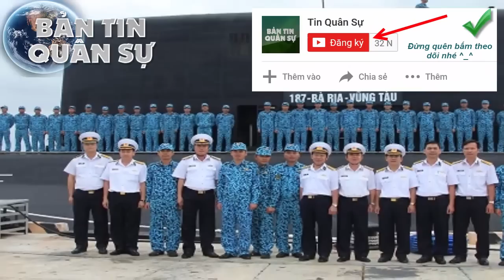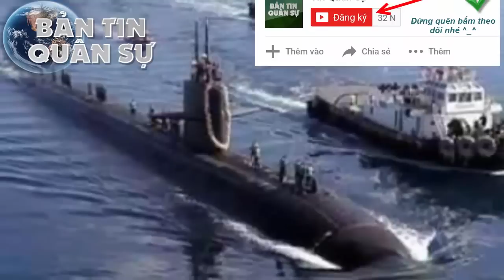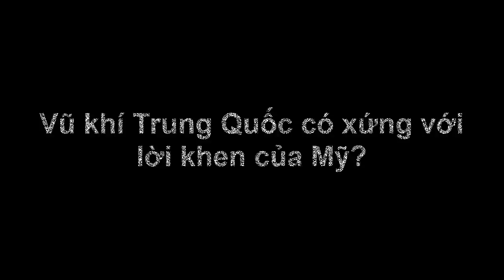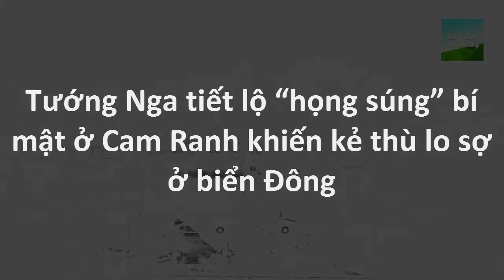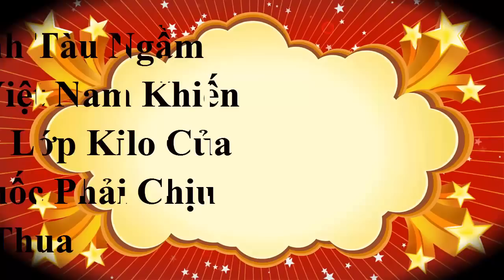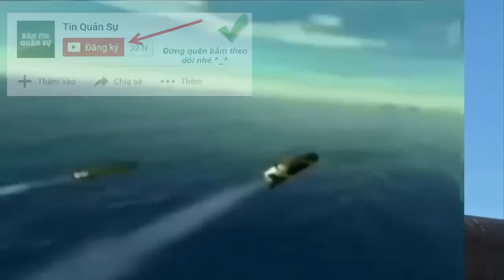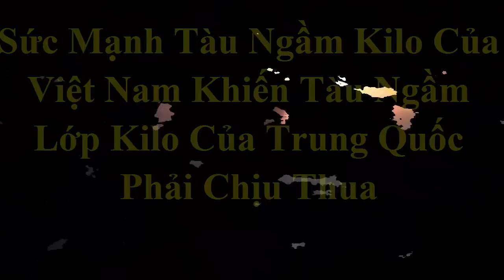Bất Ngờ: 'Hố Đen Đại Dương' Mới Của Việt Nam UY H.IẾP Tàu Ngầm Hạt N.hân TRUNG QUỐC Trên Biển Đông.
Quân Sự Việt Nam - Bất Ngờ: 'Hố Đen Đại Dương' Mới Của Việt Nam UY H.IẾP Tàu Ngầm Hạt N.hân TRUNG QUỐC Trên Biển Đông.

(❤‿❤) KẾT NỐI